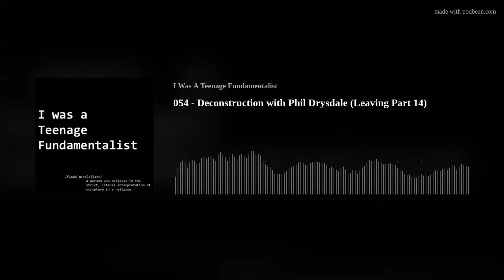054 - Deconstruction with Phil Drysdale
Brian and Troy chat with Phil Drysdale about Deconstruction, which he defines as the process of questioning one’s core foundational beliefs and upon finding these are flawed, discarding them. Phil asserts that deconstruction most often comes from a place of passionate faith where religious questions go unanswered and where people are forced to explore new beliefs.
You can connect with Phil at PhilDrysdale.com and on Instagram @PhilDrysdale.